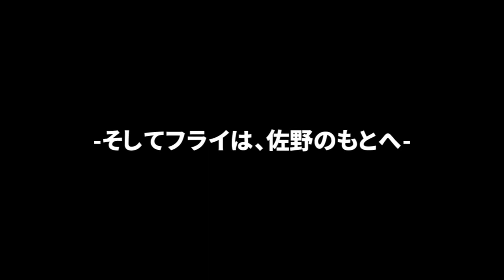やめましょう。キャッチャー佐野。 パワプロ実況Part7 【パワプロ2022】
佐野ファイヤー。
BGM NCS様
　　 創作堂さくら紅葉様
　　　　DOVA様